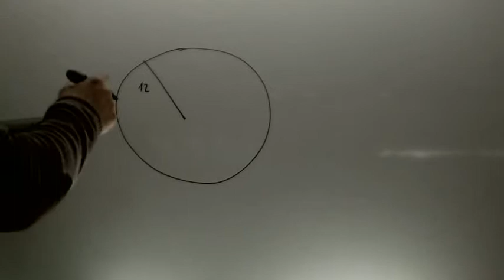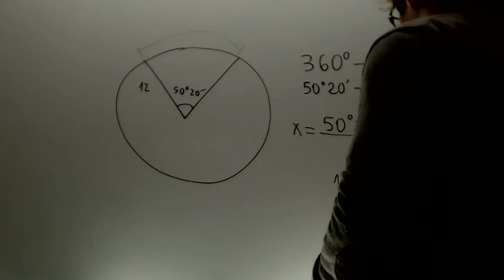Calcular longitud arco circunferencia Matematicas Magisterio Academia Usero Estepona